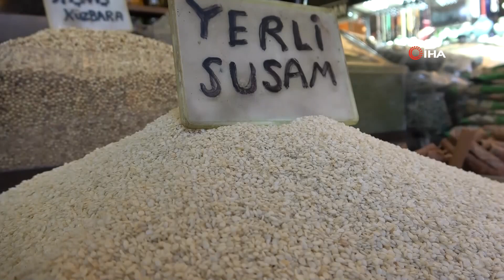Susam ve Şumra İle Harmanlanan Hatay Lezzeti: Külçe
Birbirinden farklı yemekleri ile Birleşmiş Milletler Eğitim, Bilim ve Kültür Örgütü (UNESCO) tarafından gastronomi şehirleri ağına dahil edilen Hatay'da susam ve şumra (rezene) ile hazırlanan Külçe, damaklarda bıraktığı lezzetiyle vatandaşlardan tam not alıyor.
Yöresel yemekler arasında bulunan Külçe, Antakya’da tarihi Uzun Çarşı'da taş fırınlarda Hataylı ustalarca hazırlanıyor. Taş fırında siyah tepsilerde hazırlanan Külçe’ye tat veren en önemli iki baharat ise küncü ve şumra. Külçe hamurunu mermerin üzerinde açan ustalar, üzerine ilave ettikleri susamlarla döndürerek bu özel yöresel lezzeti hazırlıyor.
Tarihi Bakırcılar Çarşısı içerisinde bulunan fırında üretim yapan Fırıncı Ustası Habip Altınöz, Hatay'a özgü bir simit çeşidi olan külçenin hazırlanışının oldukça zahmetli olduğunu ifade etti. Altınöz, “Külçemiz yağla, baharatla ve susamla harmanlanarak mermerin üzerinde yapılıyor. Daha sonra kara tepsilere dizilerek kabarmasını bekliyoruz. Ardından taş fırınımızda hızlı ateşte pişiriyoruz. Külçe sabah kahvaltıların müthiş bir yemeği haline geliyor. Külçe içerisinde siyah, beyaz küncü, Antakya’nın baharatı olan şumra ve yağla harmanlanıp mermerin üzerinde el il döndürülerek hazırlanır. Bu lezzeti Antakya’nın başka hiçbir yerinde bulamazsınız. Çünkü bu odun ateşinde pişiyor. Siyah kara tepsilere teker teker dizilip teker teker harmanlanıyor. Tanesini 1 buçuk liradan satıyoruz. Kilo olarak ta 20 liradan satıyoruz” dedi.
Aktarcılık yapan Yusuf Altok ise “Külçe’nin önemli baharatı olan rezeneye biz aynı zamanda şumra diyoruz. Bunun yanında yerli susamımızı da katarak külçe yapıyoruz. Külçe Hatay’ımızın olmazsa olmazıdır. Bu baharat Hatay’ın Tarihi Uzun Çarşısı içerisinde tüm baharatçılarda bulabilirsiniz. Şumra külçenin direği. Kilo ile satışını yapıyoruz. Şumra baharatının kilosu 50 lira, susam ise 40 liradan satıyoruz” ifadelerini kullandı.